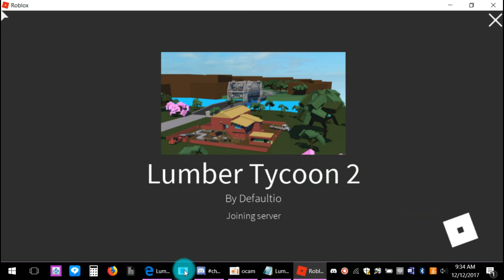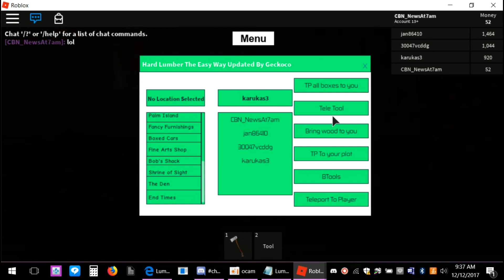Lumber Tycoon 2 | Btools + Tree Spawner + Teleport Tool | Roblox New